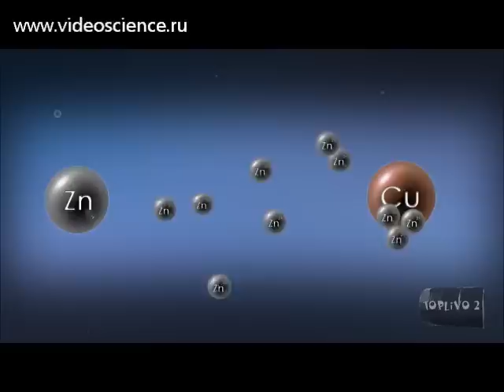из медной монеты в золотую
Обычную медную монету можно без труда превратить в "золотую". Для этого всего лишь надо знать основы химии и гальваники.